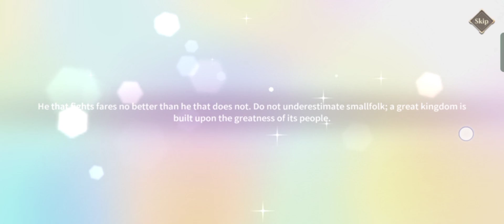Testing my Luck with these 2 Free Hero Chest 👀 (Valiant Force 2)